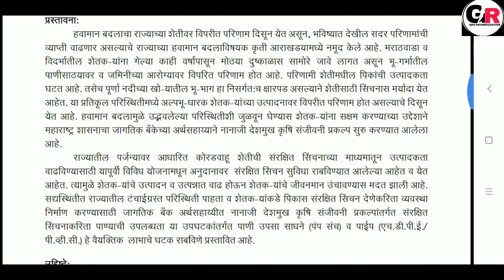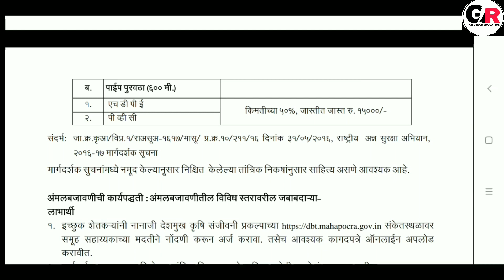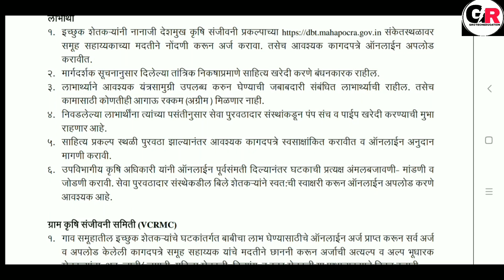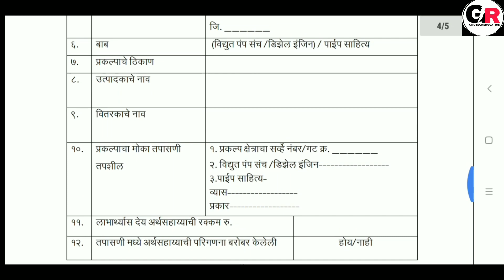कृषी पंप, पाणी उपसण्याची डिझेल इंजिन,पाईप योजना सुरू| 50 % अनुदान Pocra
About this video:
Ya video madhe nanaji deshmukh krushi sanjivani yojana pocra antargat krushi pamp disel injin yasathi 50% anudan subsidy milat ahe tyavishaichi savistar mahiti ya videot dili ahe.

या व्हिडिओतून माहितीची PDF फाईल डाऊनलोड करण्यासाठी खालील लिंक वर क्लिक करा.

Pocra योजनेअंतर्गत 100 %अनुदानावर विहीर कशी मिळवावी यासाठी चा व्हिडीओ पाहण्यासाठी खालील लिंकवर क्लिक करा.

Pocra योजनेअंतर्गत महाराष्ट्रातील 15 जिल्हे व त्यातील कोणते निवडक गावे आहेत ही यादी पाहण्यासाठी खालील लिंकवर क्लिक करा.

Pocra योजनेअंतर्गत सर्व योजनांची सविस्तर माहिती पाहण्यासाठी खालील लिंकवर क्लिक करा.